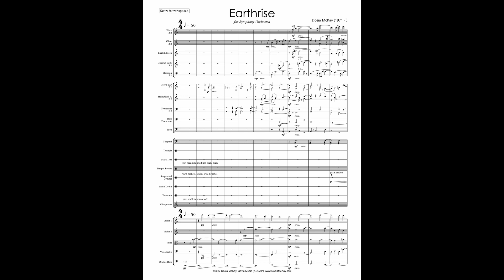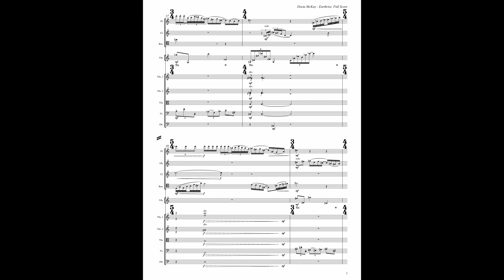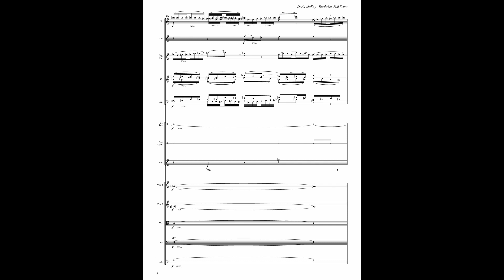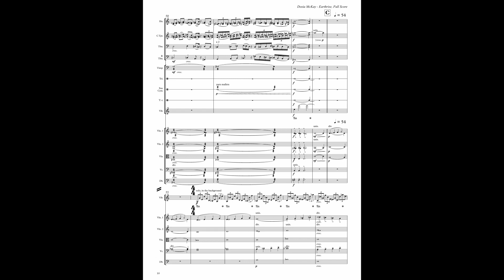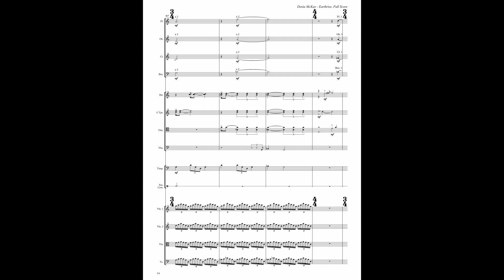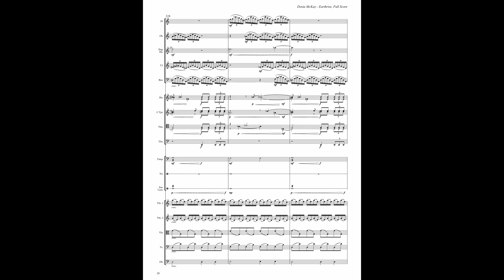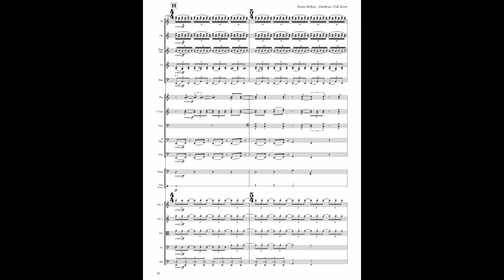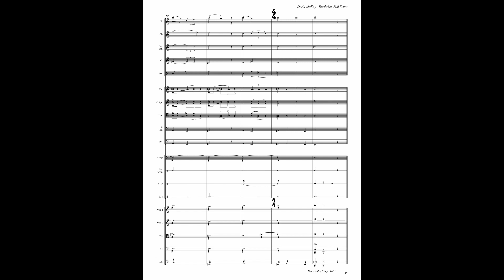Dosia McKay - Earthrise, Full Score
I am alarmed by humanity’s fascination with destruction. We consume hundreds of films and video games devoted to natural disasters and cataclysms. We entertain ourselves with graphic depictions of gore, violence, and human suffering. And, at the center of our psyche, there is much generational trauma passed down to us from our ancestors who lived through war, famine, or pestilence. Is it at all surprising that we see our final collective destiny in an atomic world war and complete annihilation? It is as if we never question it, and in fact, do everything to fulfill this prophecy.

As an artist and a quiet observer of intricate things of beauty found in music, visual arts, and nature, I must object to this madness. The Earth is a frightening and a dangerous place–yes, but it is also life-giving, sustaining, protecting, and in its cyclicality and self-renewal, a soothing and abundant shelter. And while many people revel in hatred and destruction of nature and fellow humans, many more work tirelessly to inspire, restore, defend, build, and to affirm life for our generation and for the future.

Composing a new orchestral piece during a worldwide pandemic and the Russian-Ukrainian war should have brought out music that was grim and menacing, but instead, I found myself chiseling a sonic space that gradually became more and more hopeful, idealistic, and even triumphant. I kept envisioning Earth that was gathering strength and ultimately rising to overcome the darkness and the evil inflicted on her and her inhabitants. This is my vision for the music and also for our future.